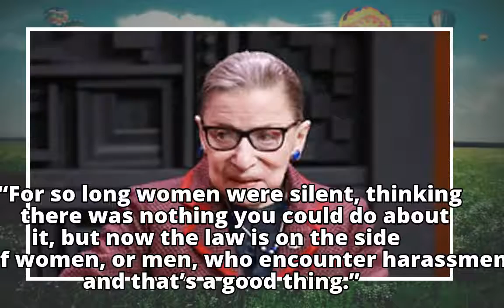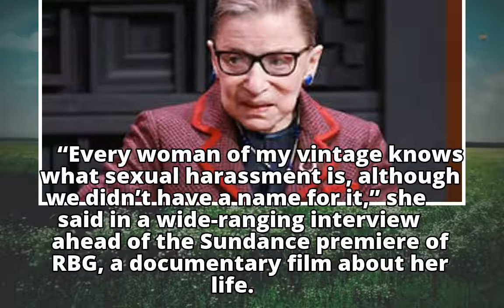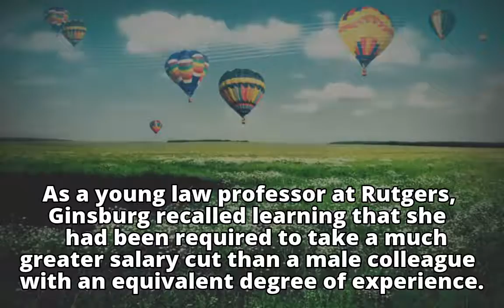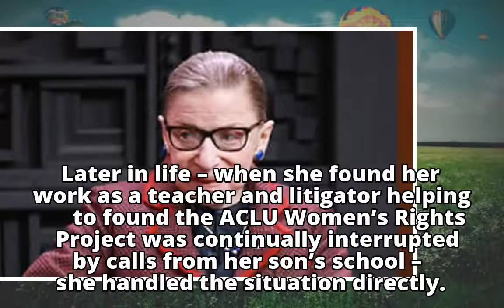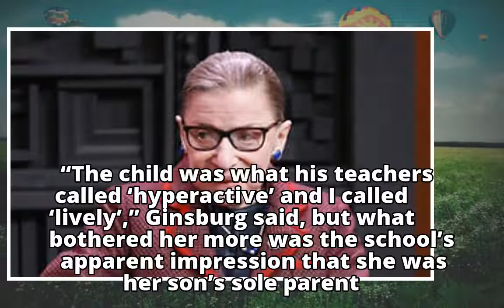Ruth Bader Ginsburg on MeToo movement: 'It's about time'